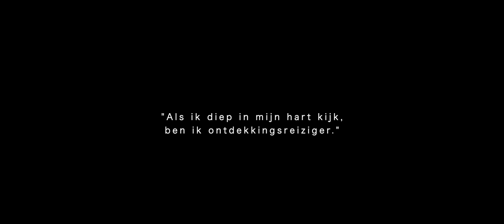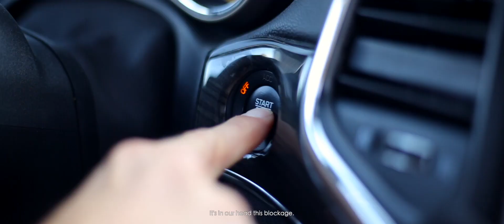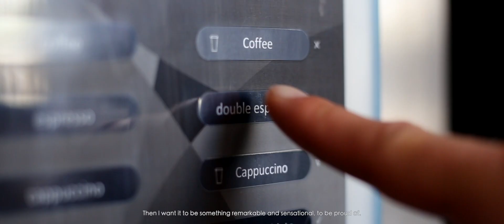Filmportret KRAGT - Jeroen